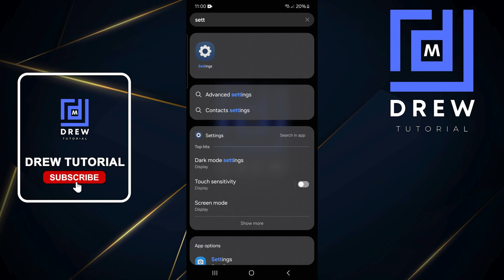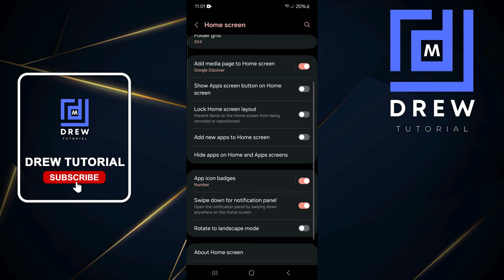How To Disable Swipe Down For Notification Panel On Samsung Galaxy Smartphone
In this tutorial, I show you How To Disable Swipe Down For Notification Panel On Samsung Galaxy Smartphone.